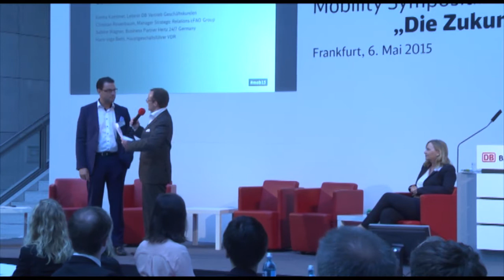DB Symposium: Mobility Symposium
DB Symposium: Mobility Symposium; Gemeinsam mit dem Travel Industry Club veranstaltete die DB ein Symposium zum Thema Mobility...